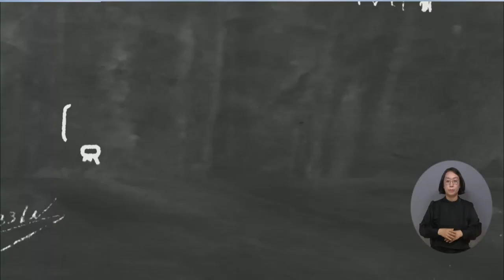복지TV뉴스24 _ [나도 말좀합시다] 지하철 앞에 선 전장연 “권리 보장이 먼저” / 2023.03.29